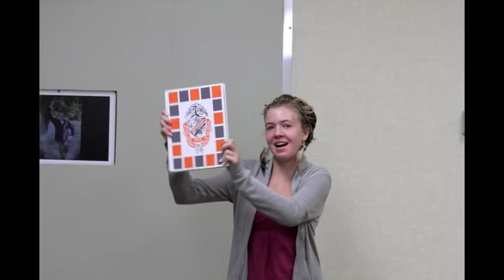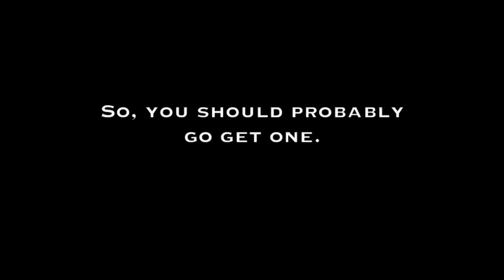Atascadero High 2012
Atascadero yearbook presents a slide show of the 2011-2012 year!